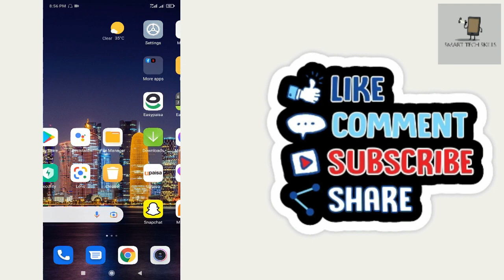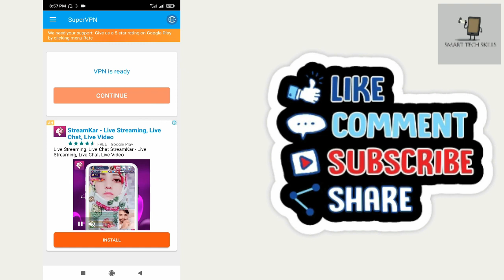Couldn't Play Video TikTok | TikTok Couldn't Play Video Problem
is video mai tiktok ki aik problem couldn't play video ka solution bataya hai.